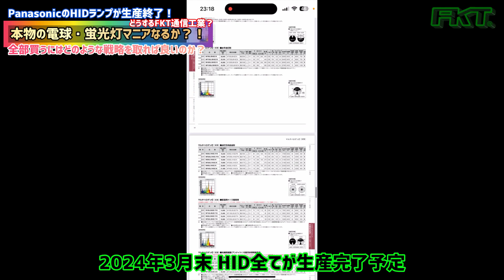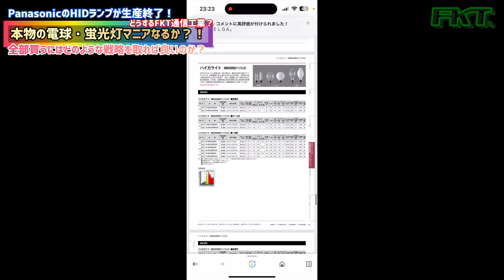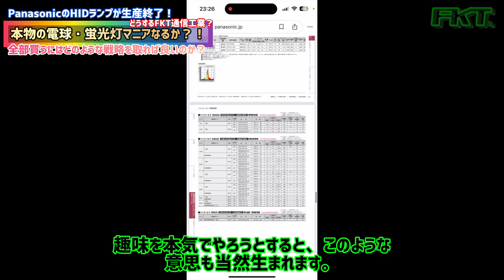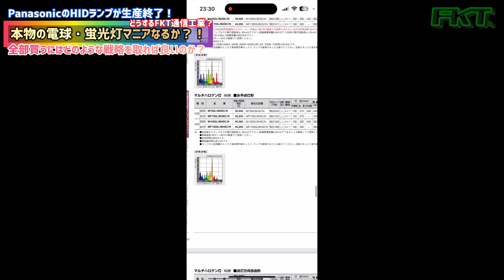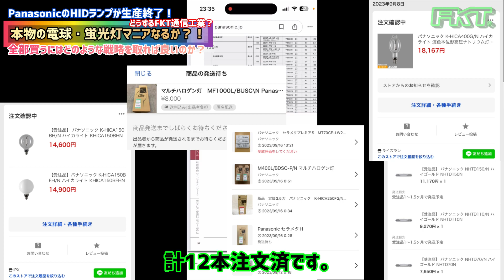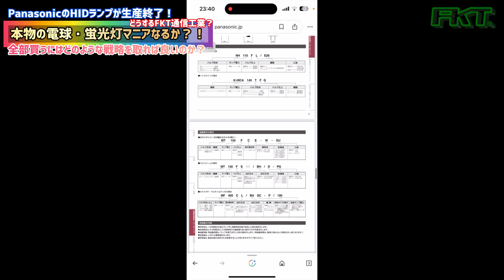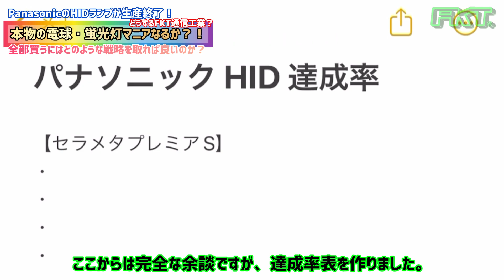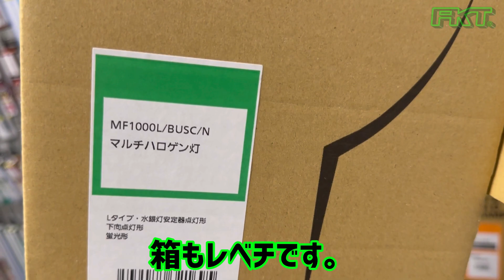【蛍光灯マニア】助けて…。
パナソニックさん、マジですか…。
9月受注終了って聞いてないですよ…。

絶対、集められないよね…😢

でも、何としても、時間がかかろうが、集めます。応援よろしく。